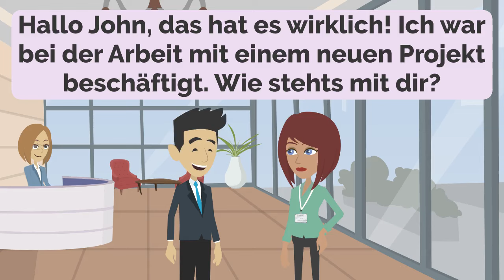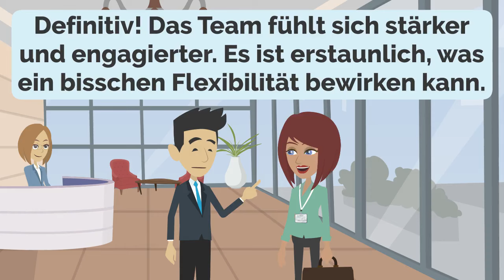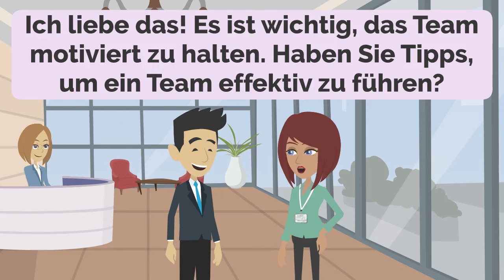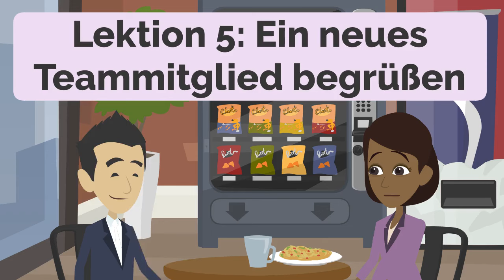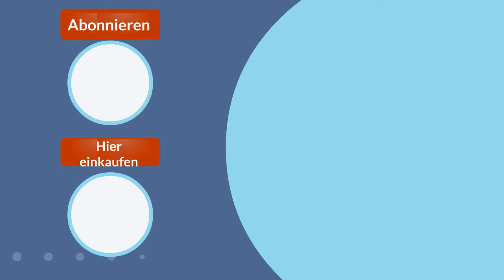Practice German Ep 02 through different Daily Life Conversations - Improve Listening and Speaking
00:00:00 Lesson 1: Do you like sushi?
00:02:44 Lesson 2: Career Catch-Up
00:05:42 Lesson 3: Studying Abroad Dreams
00:09:03 Lesson 4: Mastering the Barbecue
00:12:06 Lesson 5: Welcoming a New Team Member
00:14:30 Lesson 6: Embracing Uniqueness
00:16:46 Lesson 7: Health Insights
00:19:11 Lesson 8: Energy Boost
00:21:36 Lesson 9: Grocery Adventure
00:23:46 Lesson 10: Planning Ahead
00:25:34 Lesson 11: Voice Assistant Concerns
00:27:48 Lesson 12: Navigating Directions
00:29:36 Lesson 13: Class Plans
00:31:26 Lesson 14: New Job Joy
00:33:05 Lesson 15: Unusual Contracts
00:34:47 Lesson 16: Hawaii's Climate
00:36:37 Lesson 17: English Language Roots